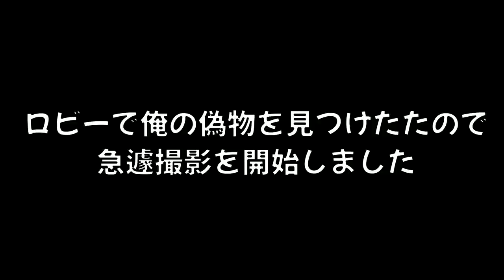【有名人!?】俺の偽物っていったい何人いるのｗｗｗ うなぎの実況 #176【スプラトゥーン２】